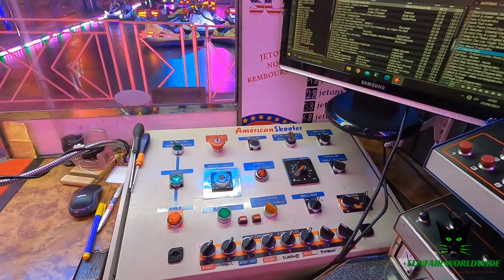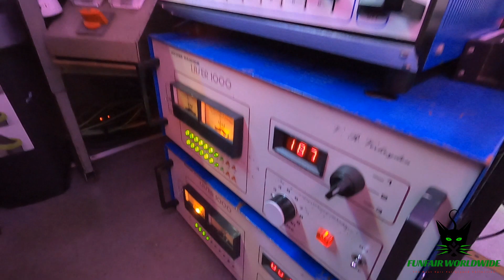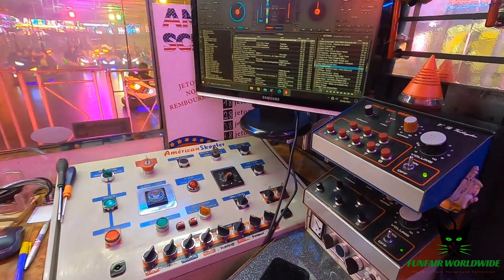"AMERICAN SKOOTER" (DELANNOY) OPERATOR VIEW @ FETE FORAINE DE BOULOGNE-SUR-MER (FRANCE) 2021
Manufacturer:
Type: Bumper Cars/Autoscooter/Dodgems
Owner: Delannoy